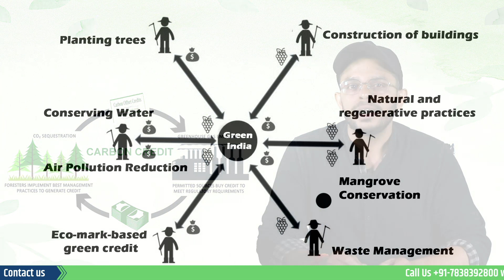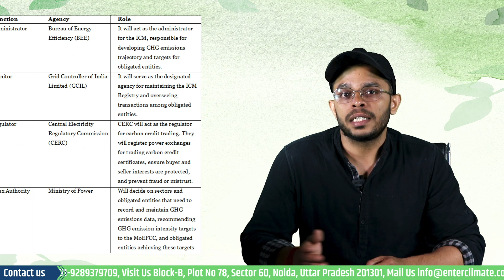Key Takeaways from Carbon Credit Trading Scheme |Carbon Credit Trading in India| Enterclimate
Despite significant advances in "clean" and 'renewable' energy technologies, India remains heavily dependent on fossil fuels today. Conventional sources of power, such as coal and petroleum, release trapped CO2 into the environment, which is one of the most significant contributors to global warming, and every country across the globe is in search of innovative approaches to reduce GHG emissions, especially CO2. Though India is the leading country working towards sustainability, adopting greener technologies and renewable energy in its energy mix, the government has realised the need to back its approach with a policy framework that incentivises such actions.
The Green Credit Scheme, launched in June 2023, encourage the voluntary adoption of green technologies and activities, while the other credit-based policy framework, i.e. the Carbon Credit Trading Scheme (CCTS), aims to regulate a select group of industries responsible for substantial GHG emission and incentivise them for CO2 sequestration and adoption of green technology. In this video we will understand the key highlights of the CCTS policy and the concept of carbon Credit Trading.

What is the Carbon Credit Trading Scheme, 2023?

The Indian Parliament passed the Energy Conservation (Amendment) Bill 2022, which modifies the 2001 Energy Conservation Act. The Ministry of Power notified the Carbon Credit Trading Scheme 2023 and will soon notify the sectors obligated to comply with the regulations. To ensure that the identified entities’ percentage of total energy requirements come from non-fossil fuel sources, the government will release the modalities based on the Bureau of Energy Efficiency (BEE) recommendations. The Ministry of Environment, Forest, and Climate Change will notify the emission intensity target for obligated entities upon the request of the Ministry of Power. Emission intensity is the total amount of greenhouse gas emissions emitted for every unit of GDP.

As the main design elements of the policy instrument are being deliberated, the focus areas of the government include –
i) Identifying which sectors to be included in the trading scheme,
ii) developing emission trajectories and targets for the sectors to be included and
iii) Developing mechanisms to ensure the stability of the carbon price.
Let's look at the Highlights of the Carbon Credit Scheme.

Carbon credits are the primary recommendation of this policy mechanism, with a hint of carbon taxes in the future. The policy aims to reduce greenhouse gas (GHG) emissions by setting emission intensity reduction targets for selected entities obligated in alignment with India's Nationally Determined Contributions (NDC).
The central government will constitute a National Steering Committee, which will govern and oversee the overall carbon market. The Committee will be chaired by the Power Secretary and will have representation from several ministries, including Environment and Steel, and government entities, including BEE and GCIL.
Key functions of the Committee include giving recommendations on some issues to the BEE, formulation of procedures, rules, and regulations for the carbon market formulation of targets and issuance of carbon credit certificates.

In addition to this, The government plans to develop the Indian Carbon Market (ICM), where a national framework will be established to decarbonise the Indian economy by pricing the Green House Gas (GHG) emissions. This will be done through Trading in Carbon Credit Certificates in between carbon credit generators and those will be mandated by law to offset their carbon emmision. The governance and oversight of the Indian Carbon Market (ICM) will be managed by the National Steering Committee or Indian Carbon Market (NSCICM), chaired by the Secretary of the Ministry of Power and co-chaired by the Secretary of the Ministry of Environment, Forests, and Climate Change.
BEE will administer the scheme functions, including identifying sectors and potential for emissions reduction and, developing trajectories and targets for reduction and issuing carbon credit certificates. This scheme will also ensure monitoring reporting and verification (MRV) for the enterclimate Market in India.

India is a developing country with a rising number of industries. In the era of this industrialisation, core industries are essential, but they are labelled as a major pollution source.